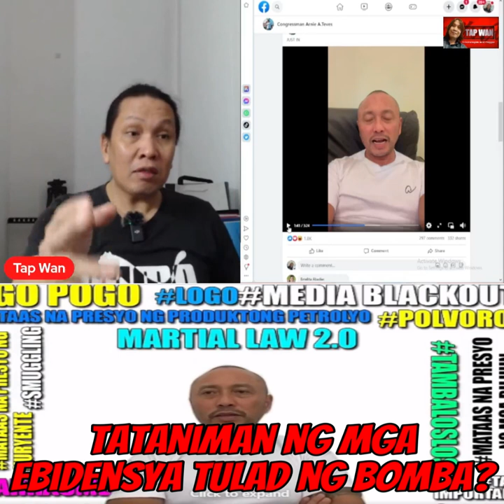Desperado na siguro si Cong. Arnie Teves kaya niya nasasabi ang mga ito